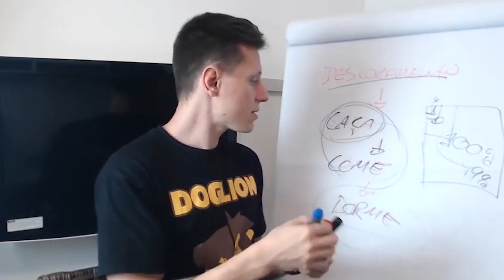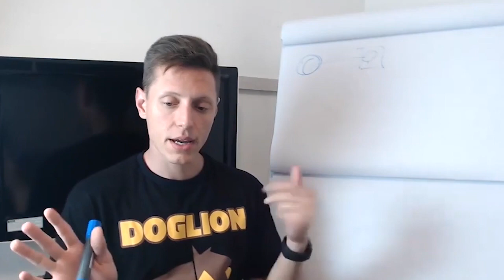Quando o banheiro é muito rock n' roll pro seu cachorro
👉🏻 Manual do cão ideal - O programa de aulas que vai te lavar do 0 ao 100% na educação e no ensino do seu cão. Passo a passo detalhado que ja ajudou mais de 1800 familias a transformar suas relações com seus cães.